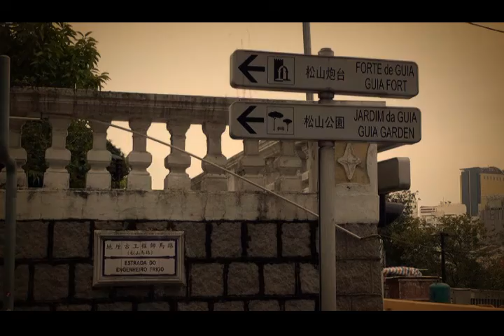Mchanchalad มาเก๊า ฮ่องกง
มาเก๊า ฮ่องกง